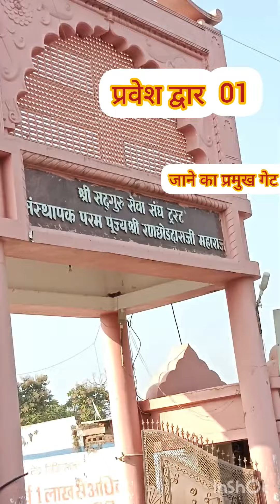Janki Kund chitrkut Hospital || chitrkut Janki Kund Eye Hospital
Your queries,
sadguru hospital chitrakoot,
janki kund chitrakoot hospital,
Q hanuman dhara chitrakoot,
sitapur eye hospital,
chitrakoot eye hospital contact
number,
chennai eye hospital,
chitrkut dham,
Description
hospital
eyes hospital
eyes hospital chitrkut
big hospital chitrkut
surger,
shri sadguru seva sangh trust,
jankikund eye hospital,
sadguru netra chikitsalay,
Sadguru netra chikitsalaya chitrakoot,